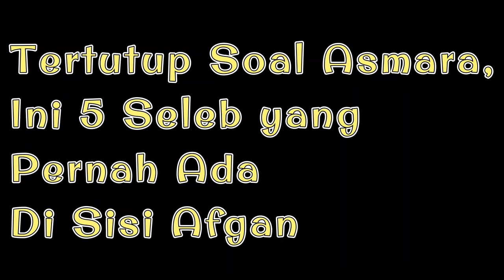Selebritis Yang Pernah Di Sisi Afgan